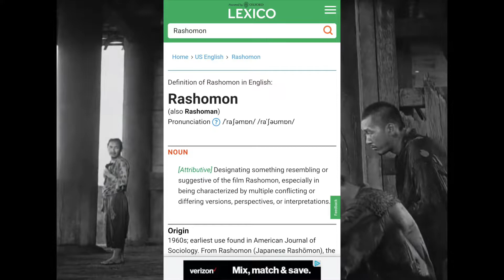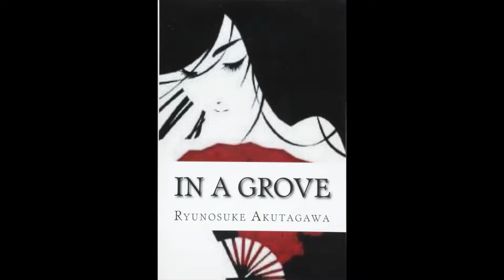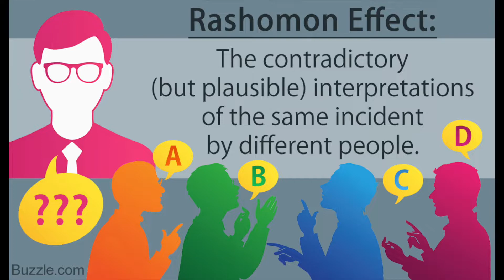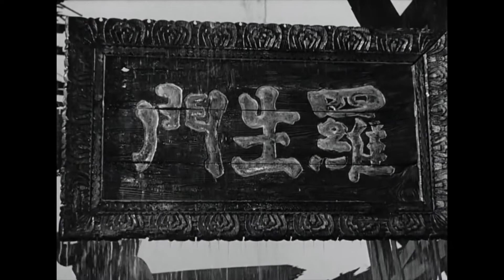Rashomon: What Makes It One Of The Greatest Movies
Rashomon was directed by legend Akira Kurosawa. Throughout ages it's been regarded as one of the greatest movies of all time. The reason for that is because everyone gets something different out of it.

VectorDCInk

Paulo HabI

Home: Decay

Hink Step: September Song - Forest Mix

Taken from Rashomon Criterion Blu ray special features.

Audio commentary by Japanese-film historian Donald Richie

Interview with director Robert Altman about Rashomon

Excerpts from The World of Kazuo Miyagawa, a documentary on Rashomon’s cinematographer

A Testimony as an Image, a sixty-eight-minute documentary featuring interviews with cast and crew

Archival audio interview with actor Takashi Shimura